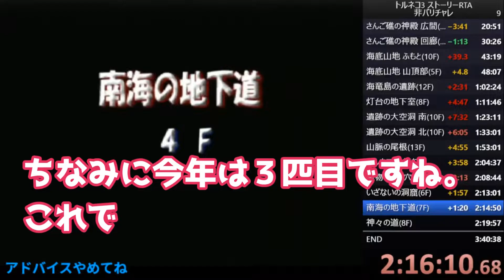【トルネコ3】RTA中にムカデと遭遇するカポヘイ【ストーリーRTA】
★元配信★
【トルネコ3】ストーリーRTA【非バリチャレ】2022_0531